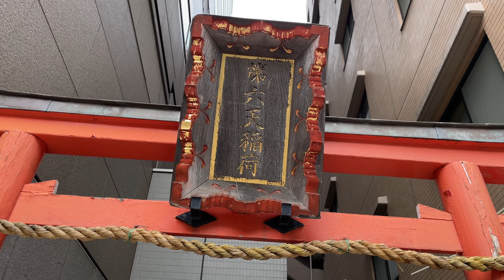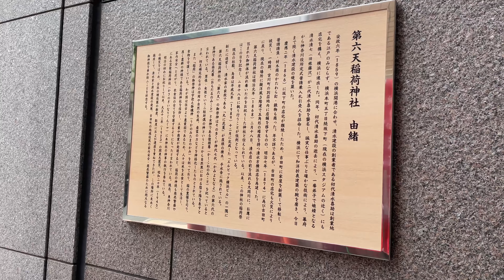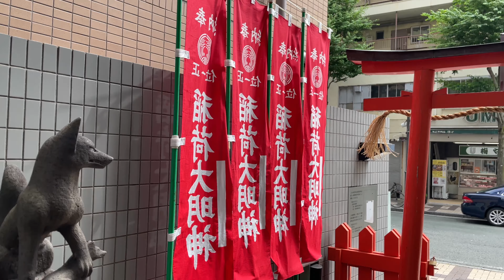【第六天稲荷/Dairokuten inari Shrine】横浜多国籍エリアを護る神社/A shrine that protects multinationals【アヒサガ/Find a duck】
①動画の中に僕をみつけて！

出演：アヒル🐤

Cast: Duck 🐤

第六天稲荷神社/Dairokuten inari Shrine
神奈川県横浜市中区吉田町

ご由緒

History

横浜関内ランチ　ベスト10 ！　昭和庶民が実際に行ってみて、お勧めしたいと思った店！　【横浜　関内】

初心者向け『ラーメン二郎関内店』久しぶりに完飲完食したぜ！【飯テロ】Ramen Jiro 大食い

横浜最大の飲み屋街 関内　野毛~福富町　Night walk from Noge to Fukutomicho ijincho real life